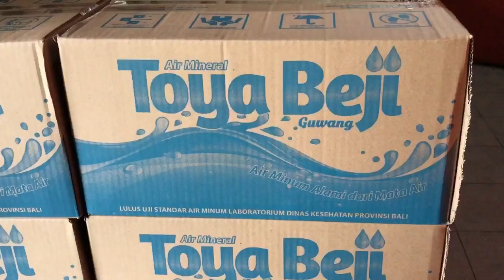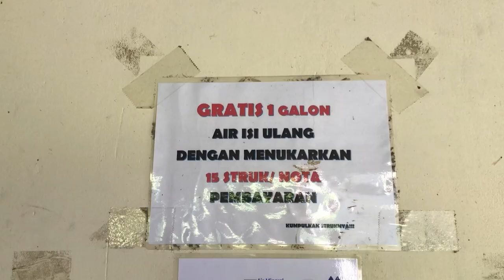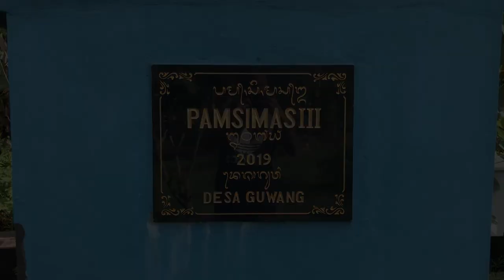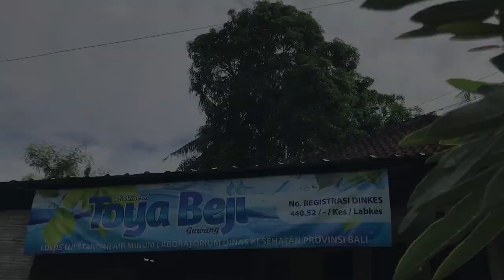Toya Beji Guwang karya KJW Guwang, Gianyar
Desa Adat Guwang, Kecamatan Sukawati, Kabupaten Gianyar yang selama ini telah mengembangkan objek wisata Hidden Canyon. Di areal objek tersebut krama desa adat setempat juga sudah melakukan penataan kawasan Beji  Pancoran Solas.
Air beji pancoran Solas ini, diyakini dapat memenuhi doa untuk memohon berkat. Lalu prajuru Desa dan krama Adat Guwang menjadikan mata air ini sebagai air yang dikemas dalam kemasan.